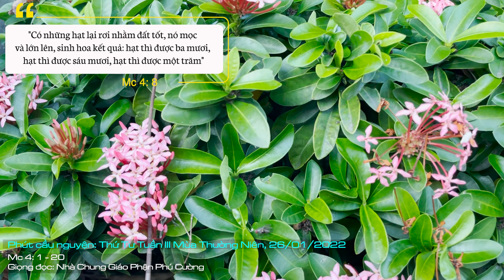Suy Niệm Lời Chúa: Thứ Tư Tuần III Mùa Thường Niên, 26/01/2022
Thứ Tư Tuần III Mùa Thường Niên: Những lời giải thích của Chúa Giêsu cho các môn đệ về những hạt giống được gieo xuống bốn loại đất khác nhau, có thể thức tỉnh và mời gọi chúng ta thực hiện một cuộc kiểm điểm đời sống.
Những thành công, và nhất là những thất bại có thể khơi dậy nơi người môn đệ Chúa thắc mắc: tại sao Chúa gặp phải những chống đối và thất bại như vậy? Để trả lời cho thắc mắc này, Chúa Giêsu trình bày dụ ngôn người gieo giống.
Những lời giải thích của Chúa Giêsu cho các môn đệ về những hạt giống được gieo xuống bốn loại đất khác nhau, có thể thức tỉnh và mời gọi chúng ta thực hiện một cuộc kiểm điểm đời sống. Trong số bốn loại đất tiếp nhận hạt giống Lời Chúa, thì chỉ có một loại là đất tốt. Thái độ đón nhận Lời Chúa nơi con người tùy thuộc trách nhiệm và tự do của mỗi người: “Ai có tai nghe thì hãy nghe”. Chúa Giêsu không nhắc đến hành động của người gieo giống tượng trưng cho hành động của Thiên Chúa trong lịch sử con người. Người gieo giống trong dụ ngôn đã hành động một cách khác lạ, vượt ngoài khuôn khổ bình thường của người gieo giống, bởi vì không một người gieo giống nào lại đi gieo bừa bãi như vậy.
Nhưng Chúa Giêsu đã dùng hình ảnh này để giúp chúng ta hiểu thái độ mở rộng của Thiên Chúa: Ngài không hành động một cách hẹp hòi, kỳ thị, Ngài gieo vãi Lời Chúa và ban ân sủng xuống cho mọi người. Sự đón nhận và làm trổ sinh hoa trái tùy thuộc vào sự cộng tác của mỗi người. Thái độ của Thiên Chúa là nền tảng cho niềm hy vọng là ơn Chúa sẽ chiến thắng mọi trở ngại. Lịch sử và vũ trụ sẽ trở về qui phục Thiên Chúa, nhưng không vì thế chúng ta lại có thái độ thụ động chờ đợi. Chúng ta cũng không được phiền trách Chúa khi phải đối đầu với nghịch cảnh, nhưng hãy kiểm điểm xem chúng ta đã cộng tác với ơn Chúa như thế nào.
Lạy Chúa, xin biến đổi tâm hồn chúng con trở thành mảnh đất tốt đón nhận Lời Chúa, và làm cho Lời Chúa trổ sinh nhiều hoa trái. Amen.